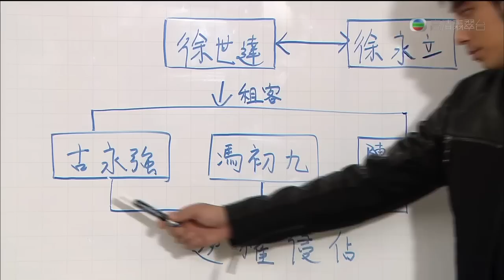法證先鋒III - 第 8 集預告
第 8 集 - 卓君誤會　正民出賣